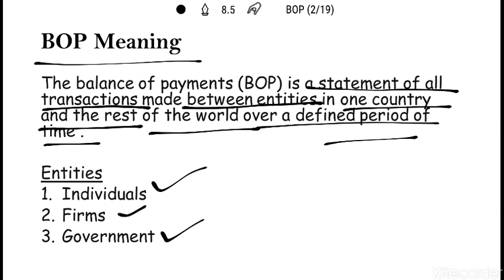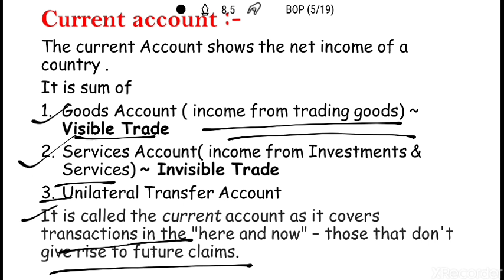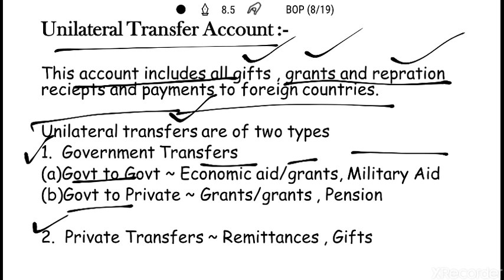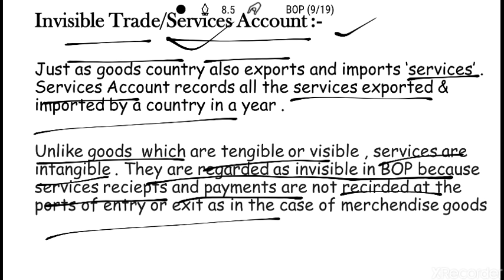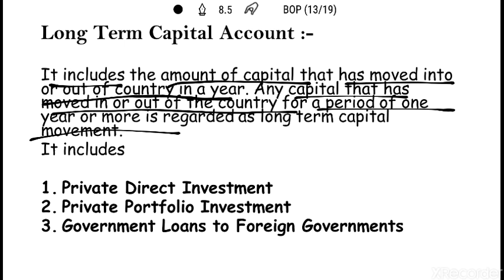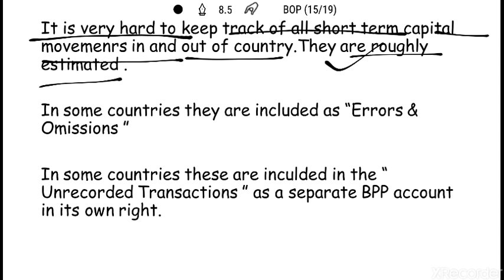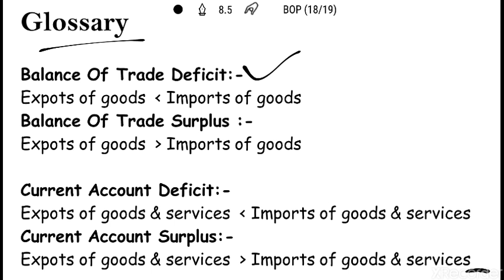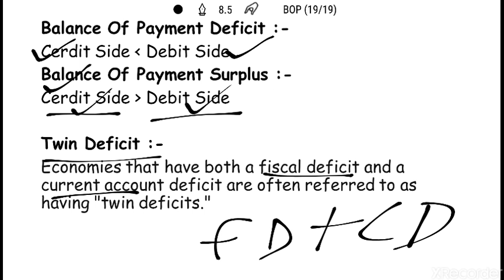Balance of payment